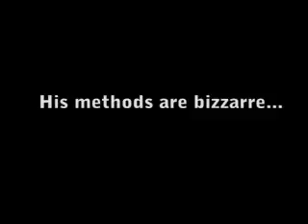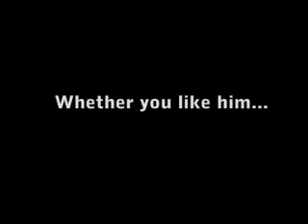Trailer/Preview for "Ted Brogan: Neighborhood Watch"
From Greg Loftus, the Writer-Director of "A Date Gone Wrong", comes a new mockumentary following a day in the life of Ted Brogan, Edgemont's Neighborhood Watchman. They say that the there is nothing stronger than the heart of a volunteer, and that certainly holds true for Ted, who has a heart the size of his girth. In this outrageously funny new film, Ted uncovers a massive conspiracy of liquor smuggling, and must defy the odd of law enforcement himself to stop this evil plot to spike every drink in the Neighborhood! Loftus and his team bring laughs, action, and fantastic music to YouTube Summer 2009.